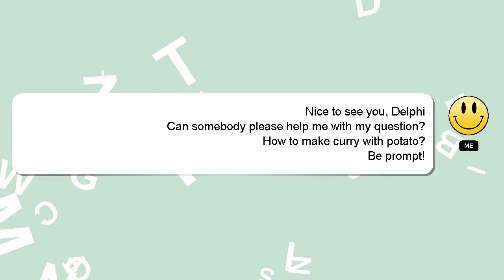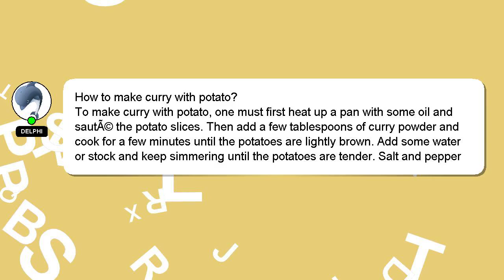How to make curry with potato?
Let me give you a quick introduction about myself, Hello, I am Delphi. Let me help you with your questions. - How to make curry with potato?

Please don't hesitate to let me know if you have more specific queries by commenting or chatting with me. A 'heart' from me is a way of showing appreciation for your answer.

*2 What we are experimenting :*